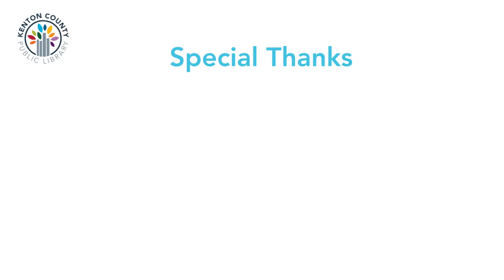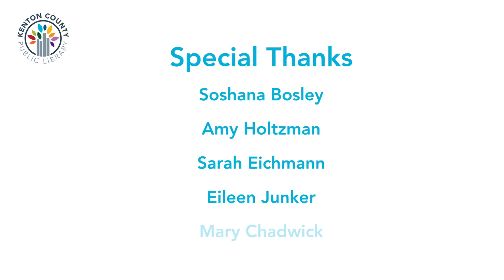2021 Mary Ann Mongan Literacy Award Winner Jenna Yuenger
Villa Madonna 6th Grade Teacher Jenna Yuenger has won the 2021 Mary Ann Mongan Literacy Award.  The Mary Ann Mongan Award recognizes an individual or organization that has shown outstanding service in literacy in Kenton County. The award is named after former Kenton County Public Library director Mary Ann Mongan, who served as library director for over 40 years.